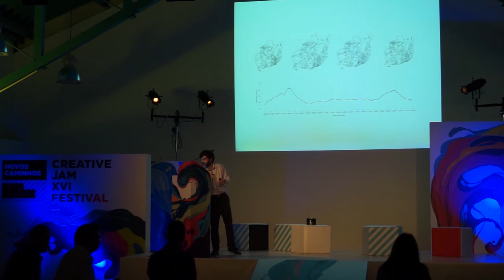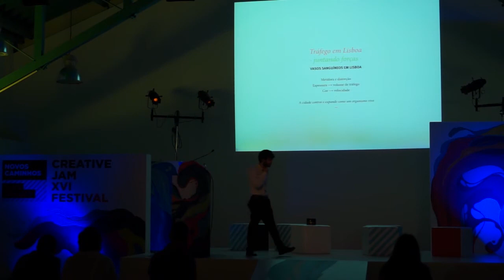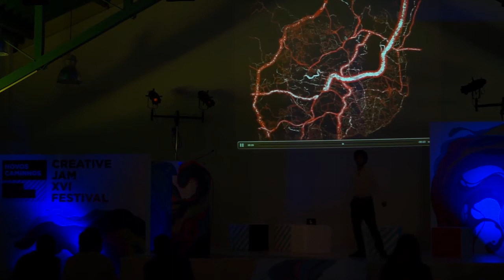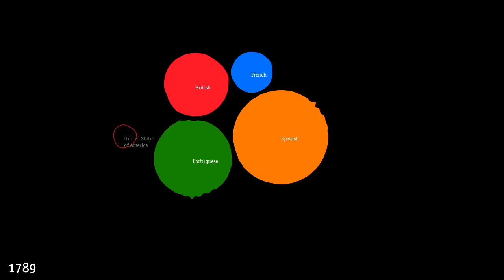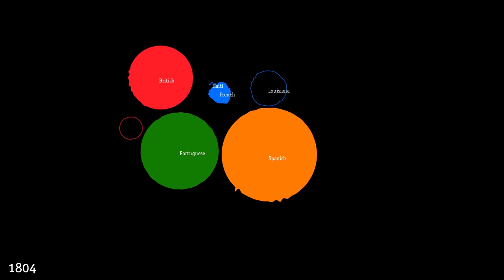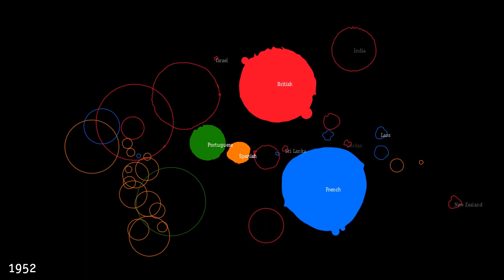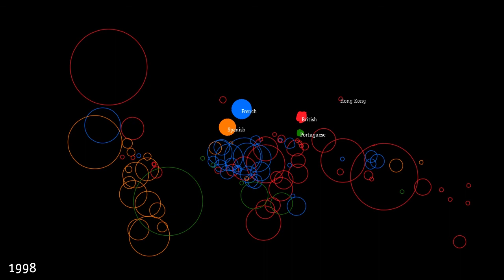PEDRO MIGUEL CRUZ - CONFERÊNCIA BOA VIAGEM II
CONFERÊNCIA BOA VIAGEM II - XVI FESTIVAL CCP

Orador Convidado: Pedro Miguel Cruz - Motion Designer